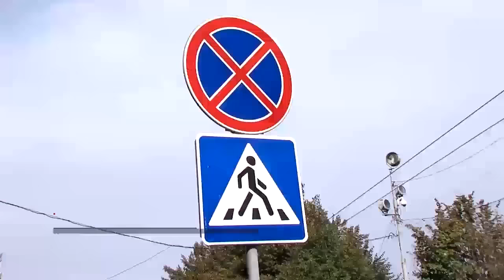150917 Порушують, бо інакше ніяк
У Чернівцях катастрофічно не вистачає паркувальних місць. Чи вирішуватимуть це питання найближчим часом